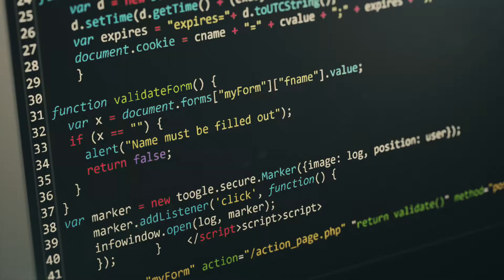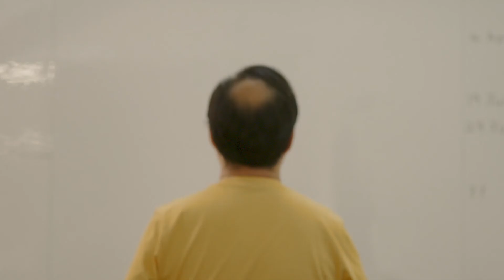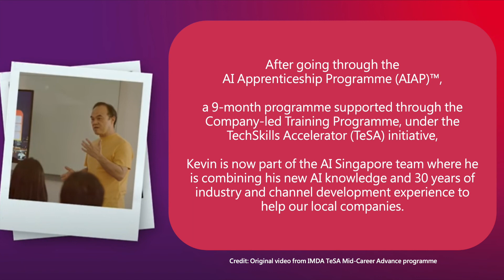Digitalisation has paved a new career for Kevin Lee, 55.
A former graduate from AIAP Batch #3, he shares his journey from sales & marketing in leading tech MNCs to being the Head of AI Advisory and Adoption at AISG where he is responsible for catalysing the adoption of AI by businesses in Singapore.

With Passion, the learning never stops.

Here's an opportunity to deepskill in AI - Apply for the AI Apprenticeship Programme™ today!